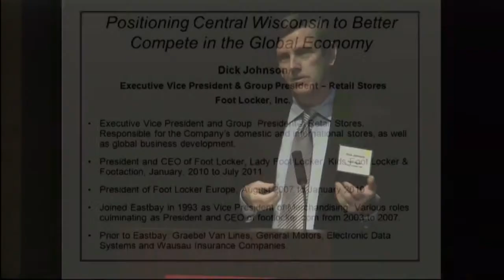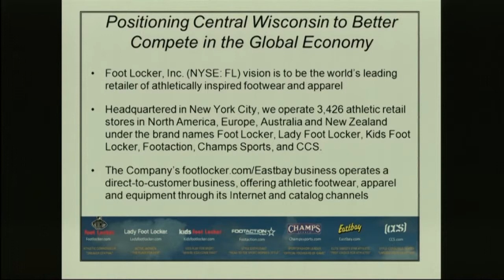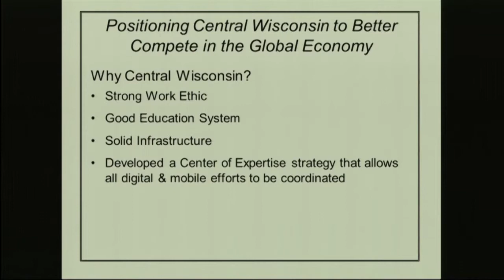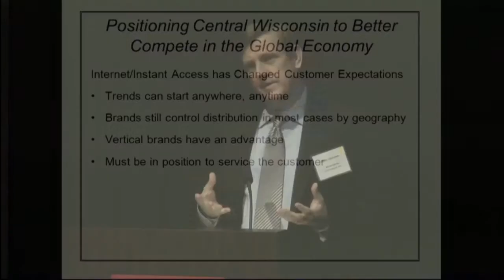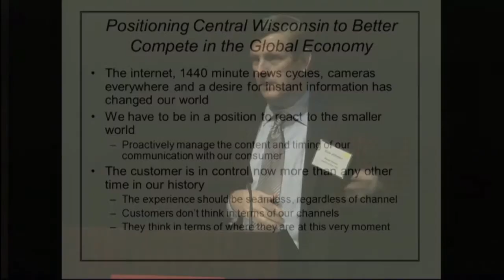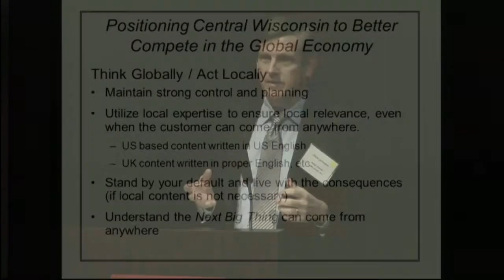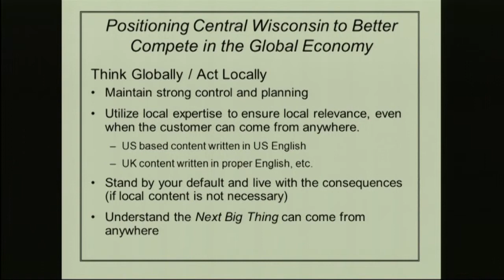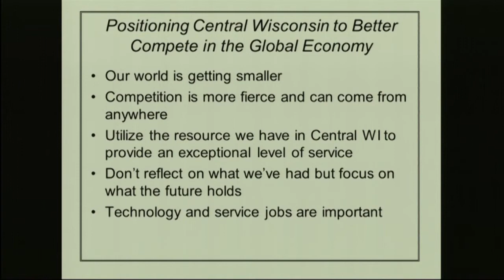Positioning Central Wisconsin in the Global Economy Conference Part 2